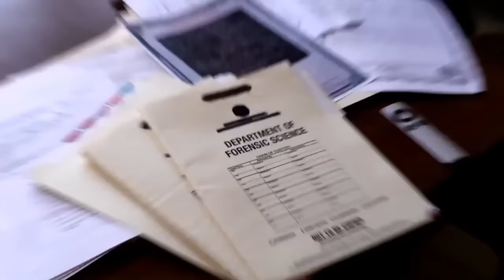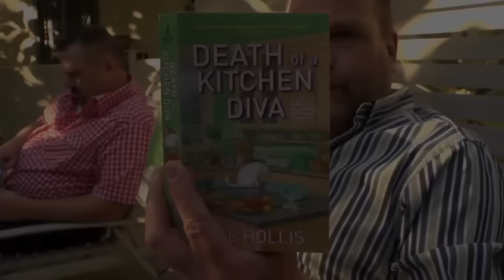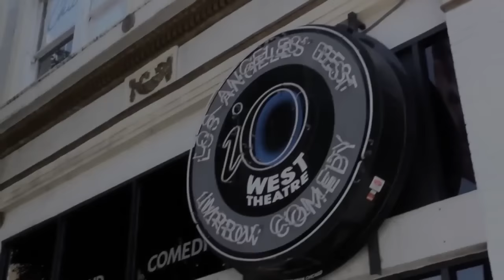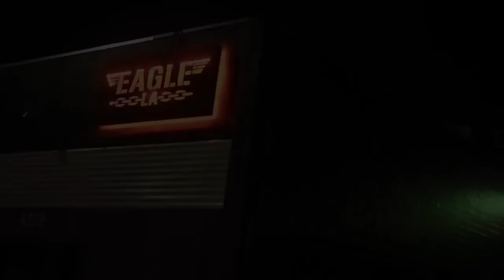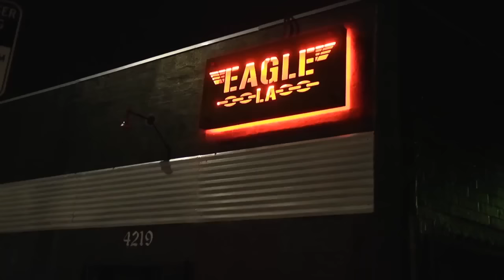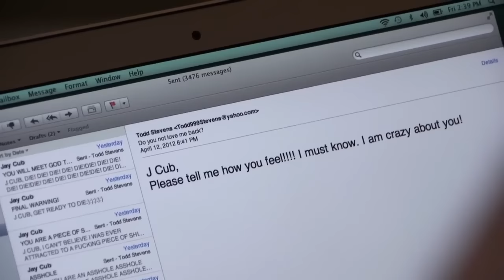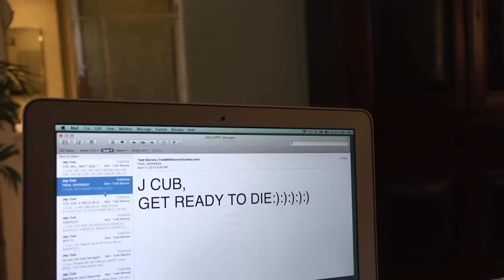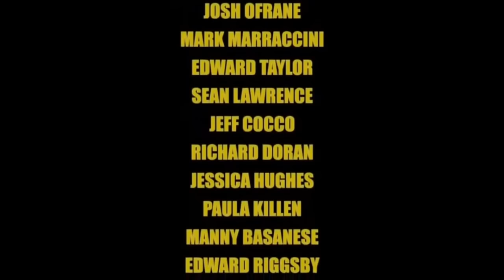Where the bears are Season 1 Compilation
Ian Parks